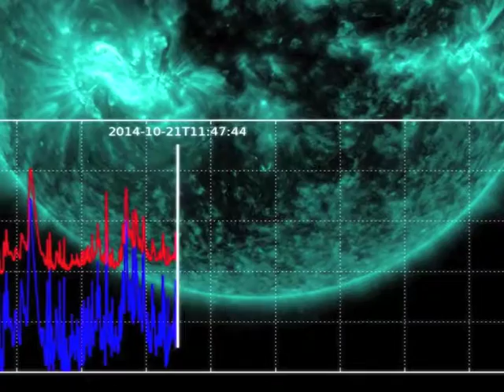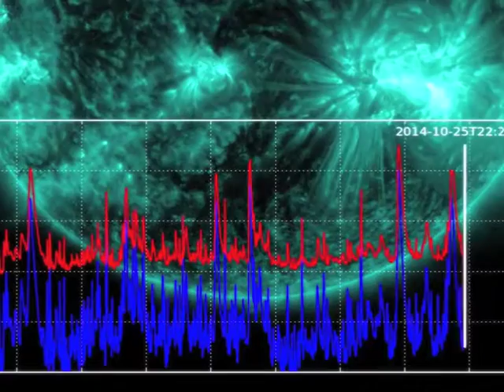The Sun's Sublime Plasma